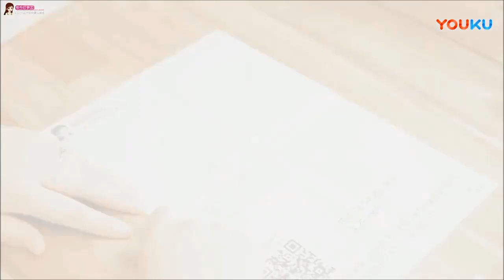How to กระเป๋าปิ๊กแป๊ก แบบที่ 7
แบบสุดท้ายแล้วนะคะ
ชมกันแบบละเอียด ยาวๆกันไปเลยค่ะ

สนใจอุปกรณ์งานฝีมือ แวะมาชมร้านของเราได้นะคะ